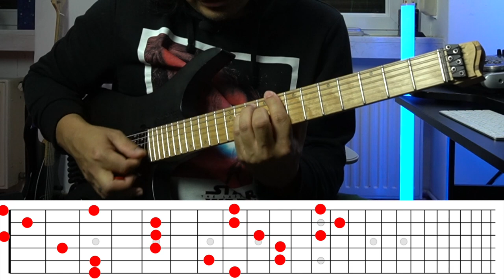Master your Fretboard | CAGED SYSTEM | Part #1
SUPPORT NGT NEPAL

FOLLOW SANGEET PATHSHALA ON FACEBOOK / YOUTUBE

FOLLOW RAJIV ON FACEBOOK / INSTAGRAM